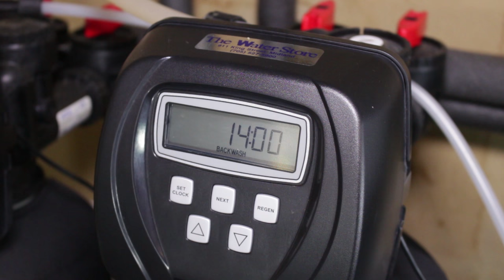How to Calculate the FLOW RATE from Your WATER PUMP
or our full service store in Midland, Ontario at https//

There are certain times when you’ll need to calculate the flow rate in Gallons per Minute (GPM) from your well pump.  It's actually a fairly easy process and calculation.  First, if you have a filter or Mazzei with bypass as I have here, before the pressure tank, you will need to remove the filter or put the Mazzei fully on bypass before proceeding.
1)  Run water either at a faucet or by running water through your water treatment equipment until the pump turns on.  You will hear a click from the control to tell you when the pump has turned on.
2)  Shut off the flow of water and time how long it takes (in seconds) for the pump to turn off.  Write down this time.
3)  Get something to measure an mount of water, like this 5 gallon jug, and run water from the hose bib at the base of the pressure tank until the pump comes on again, Write down the number of gallons.
4)  Calculate the flow rate by inserting the info into this formula
Flow Rate (Gallons Per Minute) GPM = # of gallons / seconds/60
For example if you measured 6 gallons and it took 45 seconds it would be:
Flow Rate = 6 divided by 45/60 or  6 / .75 = 8 gpm flow rate.
5)  If you removed a filter or put a Mazzei injector on bypass do not forget to put it back on line.

Check out our online store at TheWaterFilterEstore.com or our full service store in Midland, Ontario at TheWaterStoreMidland.com

Please comment or ask questions below.